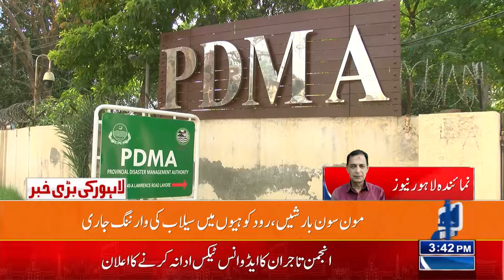Citizen Beware! | Rains | Risk Of Flooding! | High Alert Of MET Department! | Lahore News HD